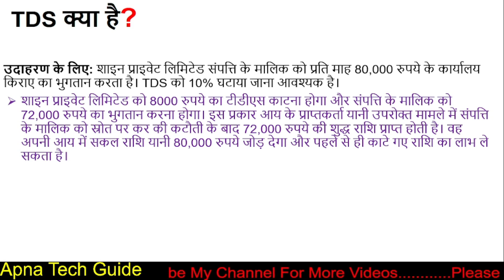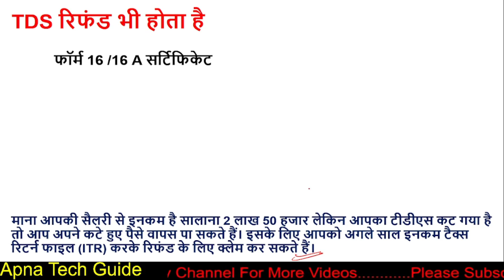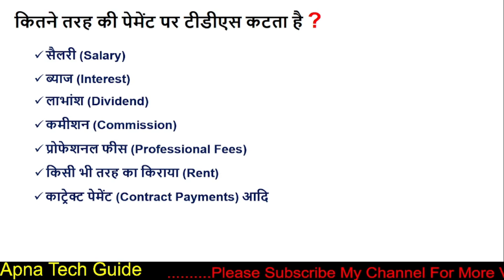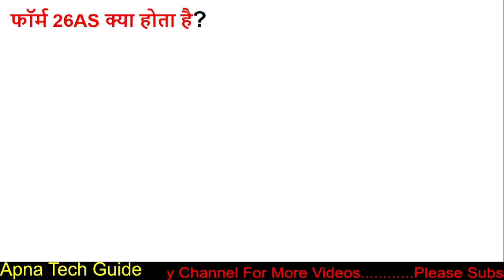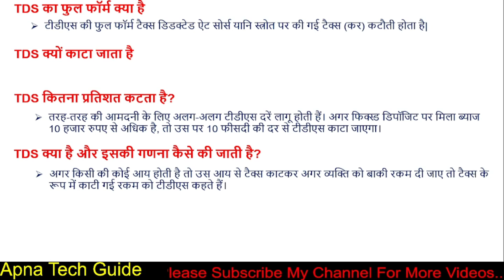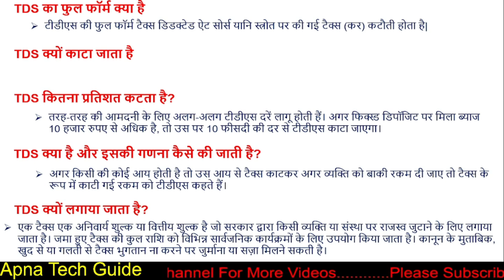What is TDS || TDS क्या होता है? || How to refund TDS amount in hindi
Apna Tech Guide
अपना टेक गाइड
Apna Tech